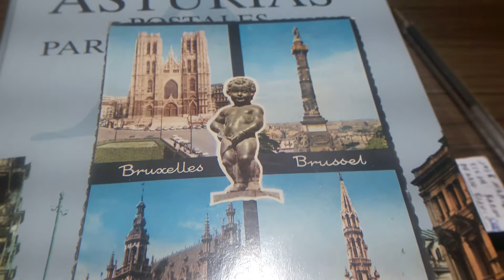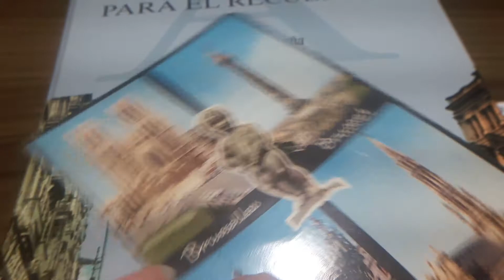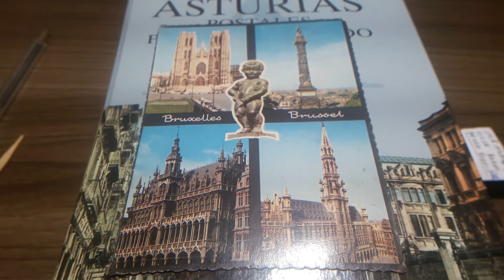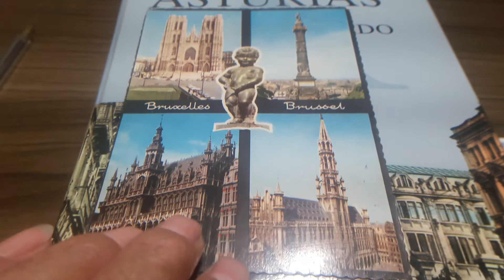POSTALES DE BRUSSELLES 1DEL 9 DE 1967 BARCELONA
POSTALES DE BRUSSELLES ALEMANIA